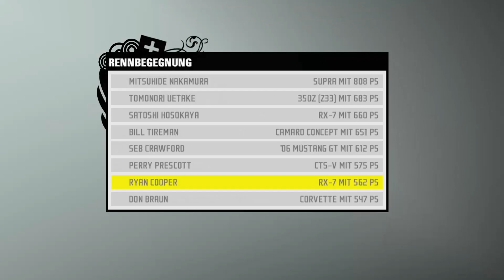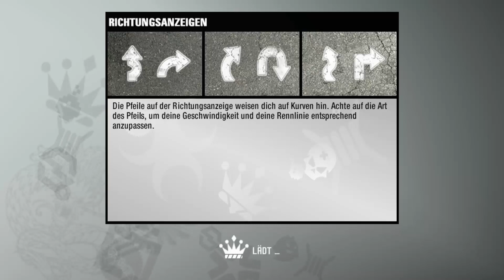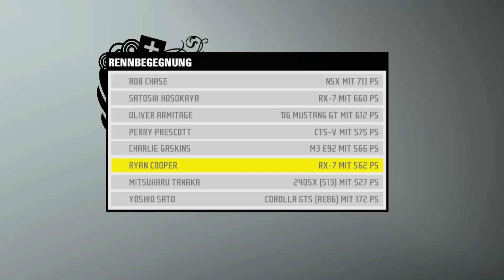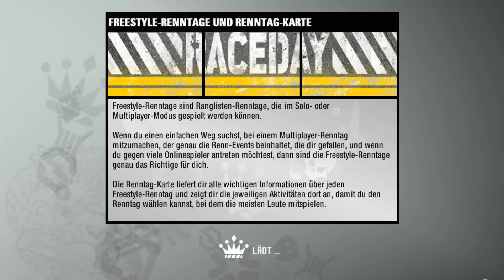Let's Play Need For Speed Pro Street [HD] #032 - Reparatur gefällig ?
Mulchian zockt für euch: Need For Speed Pro Street (Folge 32)

Es gibt vier verschiedene Rennmodi, die sich noch weiter variieren lassen. Die vier Rennmodi sind: Grip, Drift, Drag und Speed. Grip-Rennen sind dabei klassische Rennen auf Rundkursen. Es gibt dabei wiederum vier verschiedene Arten von Grip-Rennen. Bei Grip-Klasse-Rennen werden die Wagen vor dem Rennen je nach Leistung in eine von zwei Gruppen A oder B eingeteilt, wobei in Gruppe A die langsameren und in Gruppe B die schnelleren Fahrzeuge sind. Die Gruppe A startet hier zuerst. Verglichen wird der Spieler nur mit den Wagen der eigenen Klasse. Je besser dieser Vergleich aussieht, umso mehr Punkte erhält der Spieler. Außerdem gibt es noch normale Grip-Rennen, bei denen die Unterteilung in verschiedene Gruppen nicht stattfindet, weshalb es möglich ist, dass Wagen verschiedener Leistungsstufen gegeneinander fahren. Die weiteren Grip-Rennmodi sind Zeitfahr-Rennen, bei denen der Fahrer mit der schnellsten Rundenzeit das Rennen gewinnt und den Sektor-Shootout. Bei diesem wird die Strecke in vier Sektoren unterteilt, der Fahrer mit der höchsten Geschwindigkeit in einem Sektor beherrscht diesen und erhält Bonuspunkte. Der Fahrer, der am Ende des Rennens die meisten Punkte hat, gewinnt. Wird es Mulchian schaffen sich den Titel Street King zu holen, dass wird ihr in diesen Let's Play sehen.

Viel Spaß.